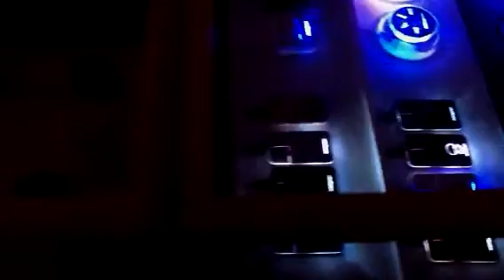Balade a la soirée xoopar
Balade a la soirée xoopar 31/03